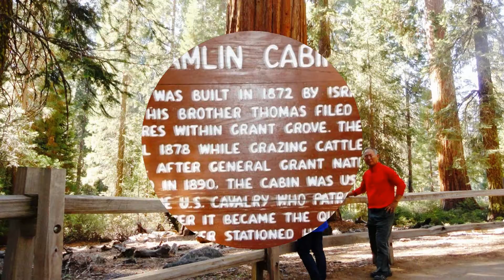9-15-14,B, J S Sequoia and Kings Canyon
J S 미국방문 9-15-14.